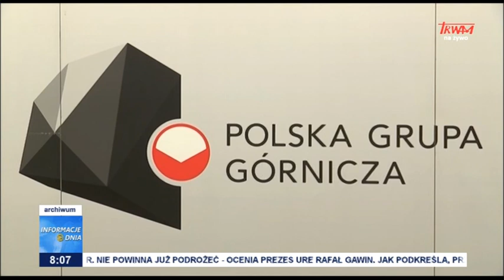Związkowcy zakończyli okupację PGG